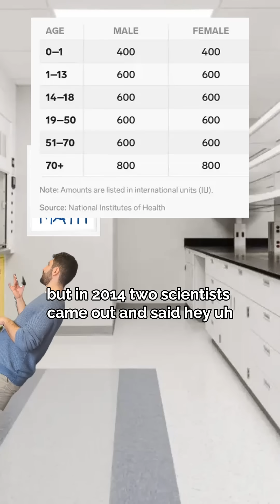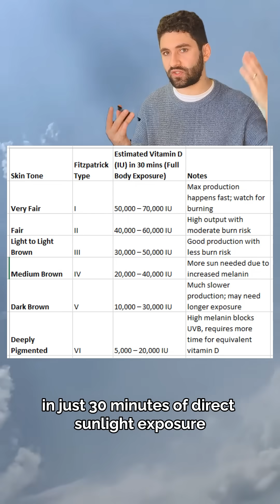The Big Vitamin D Mistake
The Institute of Medicine messed up—bad. Their recommended daily allowance for vitamin D was miscalculated by a factor of 10. They said we need 600 IU/day… but the correct number is closer to 9,000 (PMID: 25333201).

This mistake has consequences. Chronic deficiency is linked to weaker bones, more infections, hormone imbalances, and even a higher risk of deadly cancers (PMID: 18550652).

But here’s the good news: Your skin can make thousands of IU of vitamin D in a single sun session—and it’ll never overdose. You literally can’t get toxic levels of vitamin D from the sun.

Plus, sunshine does way more than just give you vitamin D; it boosts serotonin for better moods, makes nitric oxide for heart health (PMID: 28894213), regulates sleep cycles, and so much more!

Not sure who needs to hear this, but if it’s been a while—go soak up some sunshine!